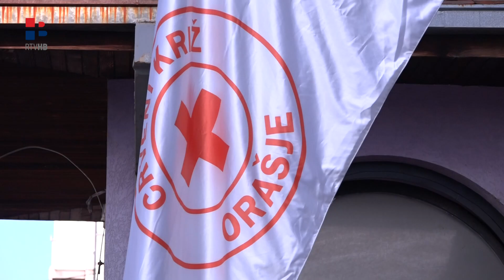RTV HB | Crveni križ Orašje obilježio Međunarodni dan volontera